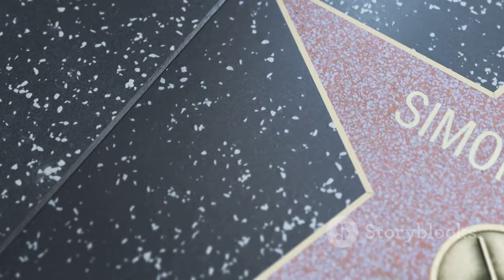Simon Cowell, Howie Mandel, Heidi Klum, and Sofía Vergara | AGT America's Got Talent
Video Description:
In this captivating video, we delve into the fascinating world of America's Got Talent, analyzing the diverse roles and incredible impacts of Simon Cowell, Heidi Klum, and Howie Mandel. From Simon's sharp critiques to Heidi's infectious enthusiasm and Howie's comedic charm, these judges have left an indelible mark on the show. Join us as we explore their unique contributions, memorable moments, and the undeniable influence they've had on this beloved talent competition. Don't miss out on this eye-opening discussion! Let's spark a conversation about our favorite judges!

OUTLINE:

00:00:00 The Provocative Question
00:00:30 Simon Cowell - The Tough Cookie
00:02:29 Heidi Klum - The Charmer
00:04:40 Howie Mandel - The Balanced Judge
00:06:44 Wrapping Up